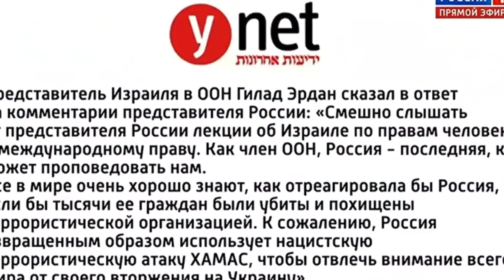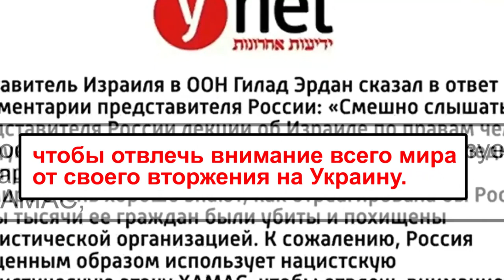Ура! Нас услышали! Прямо в ООН!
И постпред Израиля в ООН повторил на нами слово в слово. Ну почти.